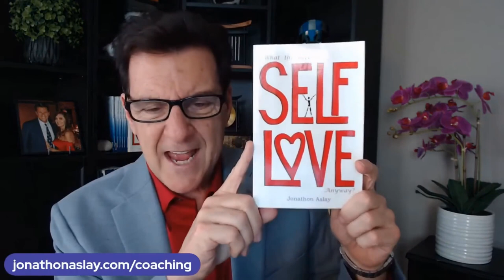If You Want More from a Man (but He's Not Ready) Do This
If you are asking any of the following questions or searching for:

- Online dating
- Love Advice
- Love coach for women
- Dating advice
- Dating advice for women
- Dating coach
- Understanding men
- Relationship coach